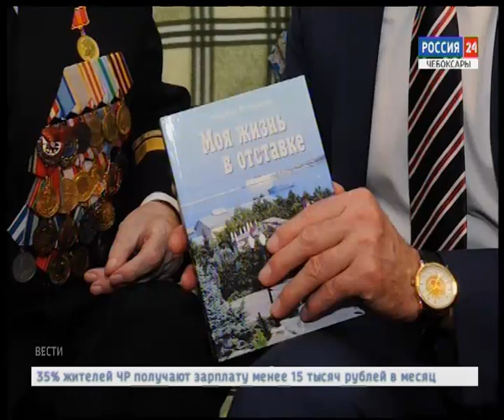В Севастополе установили мемориальную доску в честь уроженца Чувашии, контр-адмирала Михаила Бочкарё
Накануне в Севастополе установили мемориальную доску в честь нашего земляка, уроженца Порецкого района, контр-адмирала Михаила Бочкарёва.